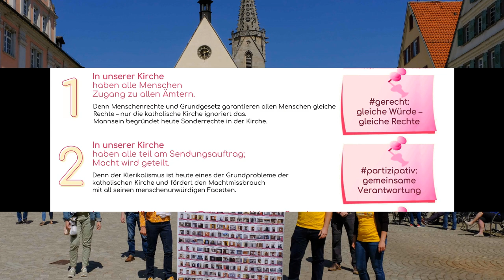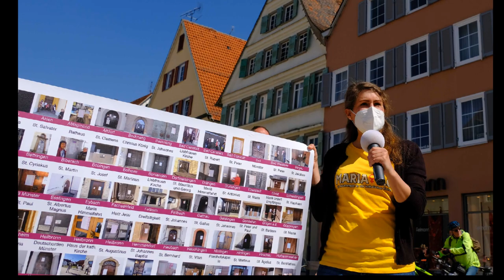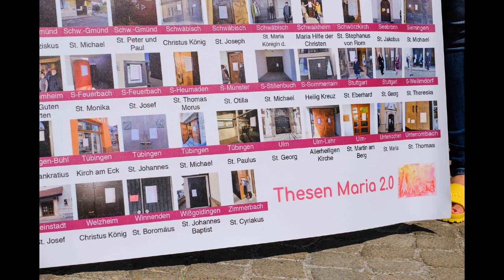Maria 2.0 zum Tag der Diakonin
„Maria 2.0 an Bischof Gebhard Fürst: bitte handeln!“ - das ist die ebenso einfache wie klare Botschaft der Maria-2.0-Bewegung in der Diözese Rottenburg-Stuttgart zum Tag der Diakonin 2021. Weil in diesem Corona-Jahr weder eine Diskussionsveranstaltung noch eine Demonstration vor dem Bischofshaus möglich sind, hat die Bewegung ihre Botschaft an den Bischof in einer Video-Aktion festgehalten: Auf dem Marktplatz vor dem Rottenburger Dom haben, stellvertretend für die ganze Bewegung, Frauen und Männer der Tübinger und der Rottenburger Maria-2.0-Gruppen den dringenden Reformbedarf in der katholischen Kirche formuliert und Bischof Gebhard Fürst aufgefordert, Frauen endlich zu Diakoninnen zu weihen. Sichtbarer Mittelpunkt ihres Protests war dabei ein großes Banner. Dort abgebildet sind fast 200 Türen und Portale von katholischen Kirchen in der Diözese. An diesen Türen wurden Ende Februar unter der Überschrift „Thesen Maria 2.0“ sieben Thesen angebracht, die benennen, welche Grundsätze in einer katholischen Kirche gelebt werden müssen, die eine Zukunft haben will: gerecht (gleiche Würde, gleiche Rechte), partizipativ (gemeinsame Verantwortung), glaubwürdig (respektvoller Umgang und Transparenz), bunt (leben in gelingenden Beziehungen), lebensnah (ohne Pflichtzölibat), verantwortungsvoll (nachhaltiges Wirtschaften), relevant (für Menschen und Gesellschaft).
Seit 1998 veranstaltet der Katholische Deutsche Frauenbund (KDFB) am 29. April, dem Gedenktag der Heiligen Katharina von Siena, den „Tag der Diakonin“. Damit setzt sich der Verband für die Öffnung des sakramentalen Diakonats für Frauen ein. Gemeinsam mit der Katholischen Frauengemeinschaft Deutschlands (kfd), dem Netzwerk Diakonat der Frau und dem Zentralkomitee der deutschen Katholiken (ZdK) lädt der KDFB jährlich zur Beteiligung am Tag der Diakonin ein.